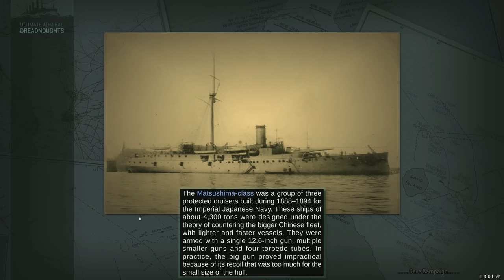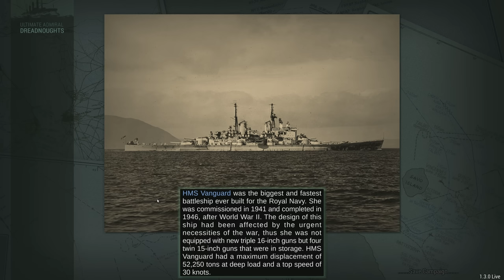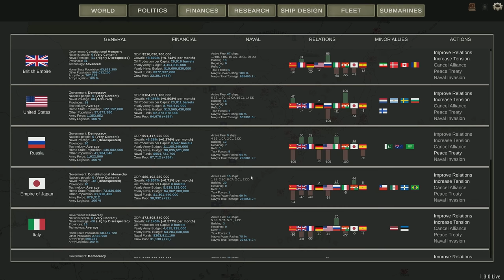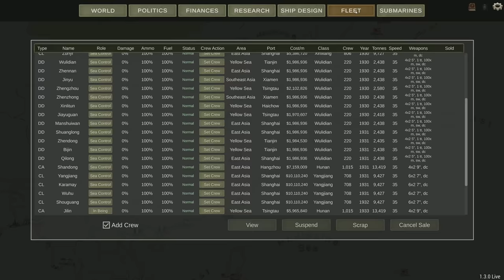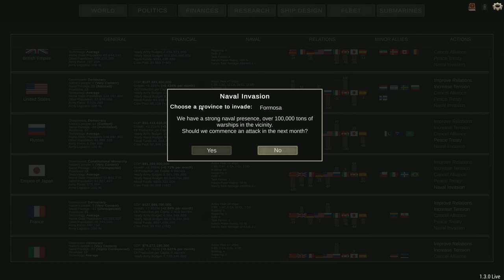Perfectly Balanced - Chinese Campaign Episode 3 - Ultimate Admiral Dreadnoughts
Nine forward firing 14 inch guns is completely fair! Why are you running?

Join me for a brand new campaign on 1.3 with all the new features, and no submarines!

This campaign was recorded using Admiralsnackbar's balance mod which you can find

Captain of the 1st Company: Treefrog
Lieutenants: Armande Christoph
Veteran Sergeants: 1stplaceonion, LCG Canyon, Welshy
Sergeant: Jackie, Twitchyknees, Alerik Rahl, paga1985s, Haytor